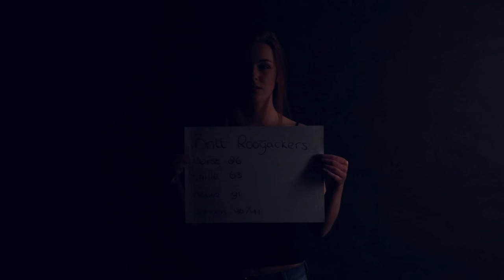TESTFILM VIDEOPORTRAIT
TESTFILM MADE BY:
Naomi Rothengatter & Linda van Spijk

MODEL:
Britt Rooyackers